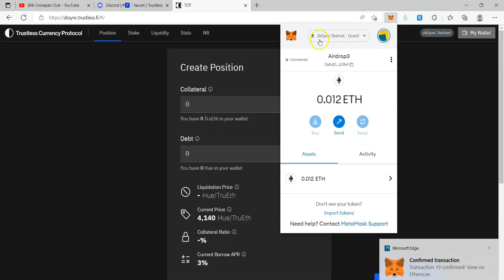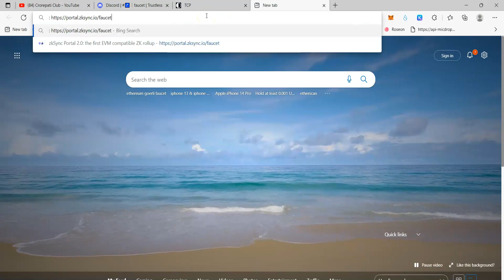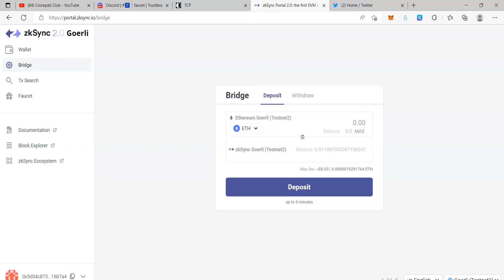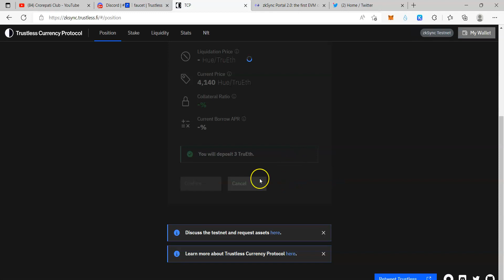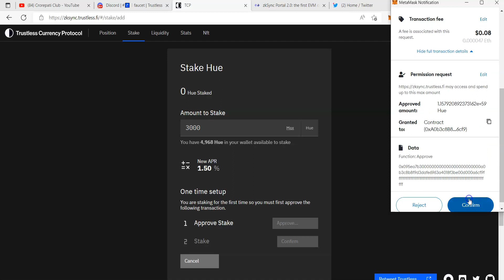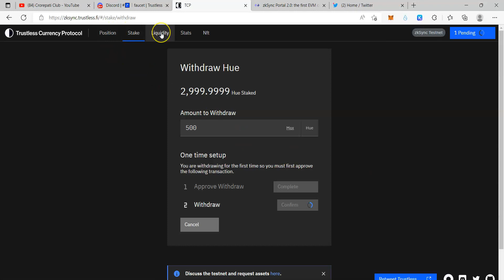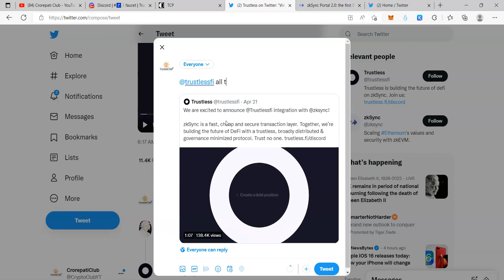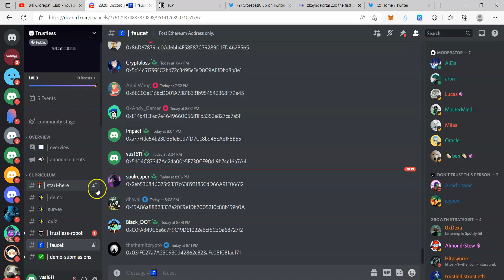Trustless Testnet Confirmed Airdrop Without Any investment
STEP1: ZkSync Alpha Testnet Network added in your metamask wallet Head

STEP2:Join Trustless Discord server To get some faucet tokens, copy your Metamask wallet address and paste in the faucet channel

STEP3:Get some ETH for paying gas fees.
 Or, You can bridge from Ethereum Goerli to zkSync Goerli.

STEP5: STAKE / liquidity

STEP6: DEMO SUBMISSION